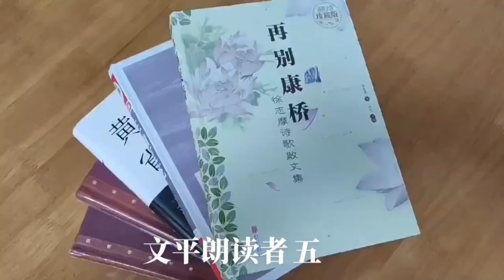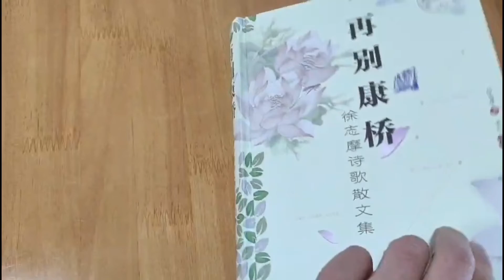文平朗读者：《在那山道旁》～徐志摩